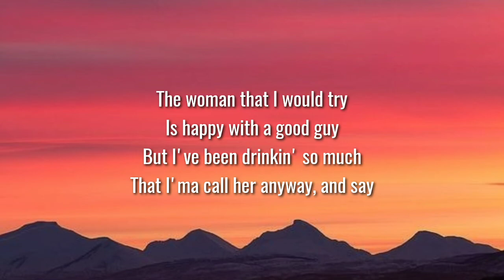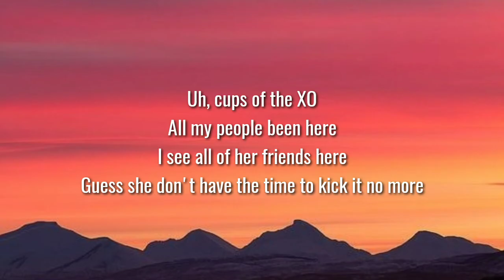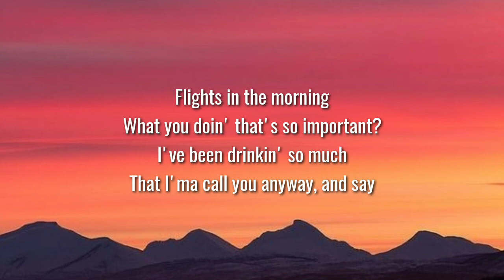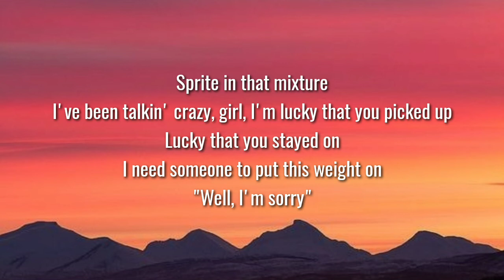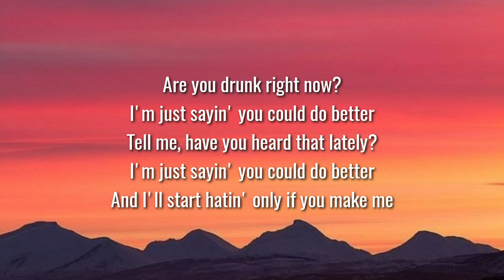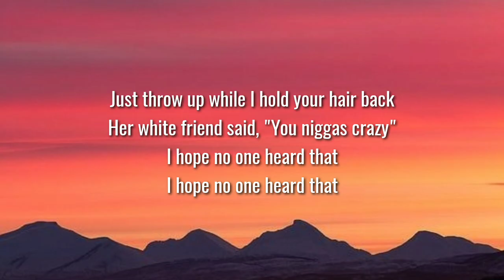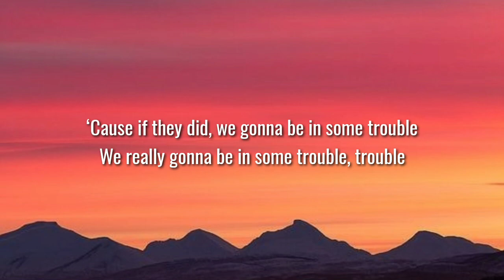Drake - Marvins Room (Lyrics) [TikTok Song]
Lyrics 👇

[Intro: Ericka Lee]
Hello? Yeah, I just walked in
Yeah, I'm good… You still working?
Tonight… Right now? Did I go out?
Yeah, I went out, I went…
I went to a couple of clubs
I never went to bed, shit…
Wine or water
You said something about a cold drink?
I don't know, I'm delirious

Cups of the rosé
Bitches in my old phone
I should call one and go home
I've been in this club too long
The woman that I would try
Is happy with a good guy
But I've been drinkin' so much
That I'ma call her anyway, and say

[Chorus: Drake]
Fuck that nigga that you love so bad
I know you still think about the times we had
I say fuck that nigga that you think you found
And since you picked up, I know he's not around
[Bridge: Drake & Ericka Lee]
Are you drunk right now?
I'm just sayin' you could do better
Tell me, have you heard that lately?
And I'll start hatin' only if you make me

Uh, cups of the XO
All my people been here
I see all of her friends here
Guess she don't have the time to kick it no more
Flights in the morning
What you doin' that's so important?
I've been drinkin' so much
That I'ma call you anyway, and say

I think I'm addicted to naked pictures
And sitting talking 'bout bitches that we almost had
I don't think I'm conscious of makin' monsters
But, shit, it's all good
We threw a party, yeah, we threw a party
Bitches came over, yeah, we threw a party
I was just calling, ‘cause they were just leavin'
Talk to me, please, don't have much to believe in
I need you right now, are you down to listen to me?
Too many drinks have been given to me
I got some women that's livin' off me
Paid for their flights and hotels, I'm ashamed
Bet that you know them, I won't say no names
After a while, girl, they all seem the same
I've had sex four times this week; I'll explain
Havin' a hard time adjustin' to fame
Sprite in that mixture
I've been talkin' crazy, girl, I'm lucky that you picked up
Lucky that you stayed on
I need someone to put this weight on

[Interlude: Drake]
You're not gonna come?
Guess I'm 'bout to just kick it here, then

[Outro: Drake]
Just throw up while I hold your hair back
Her white friend said, "You niggas crazy"
I hope no one heard that
‘Cause if they did, we gonna be in some trouble
We really gonna be in some trouble, trouble

Tags 📝